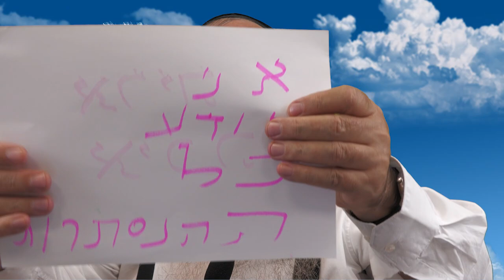Le serpent est le plus grand serviteur de Hachem | Signe Zodiacal Lion